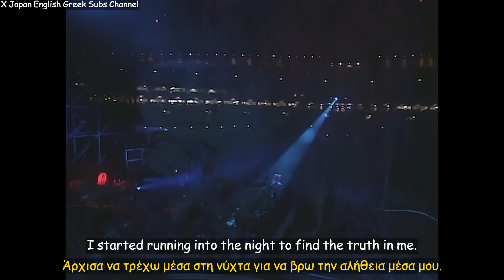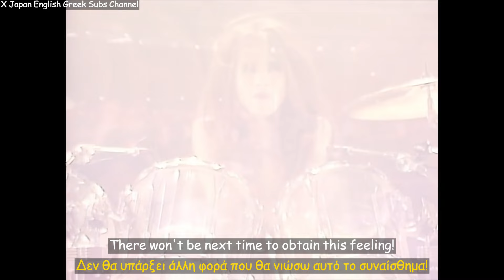X Japan - 紅 Kurenai - 07.01.1992 (Taiji's Last Live) [HD] - English, Greek Subtitles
COPYRIGHT NOTE: Even though it is not a valid reason, I would like to make it clear that this video is not intended to monetize or even promote this channel. The translation and sync was make from me a fan from Greece, to propagate the meaning of the lyrics beyond the limits of the language of my favorite band X Japan.

X Japan 紅 Kurenai - On The Verge Of Destruction 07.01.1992 Tokyo Dome Live (Day3) [HD] - English, Greek Subtitles

X Japan 紅 Kurenai  - On The Verge Of Destruction 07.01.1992 Tokyo Dome Live (Day3) [HD] - Αγγλικοί, Ελληνικοί Υπότιτλοι

~ We are X ~